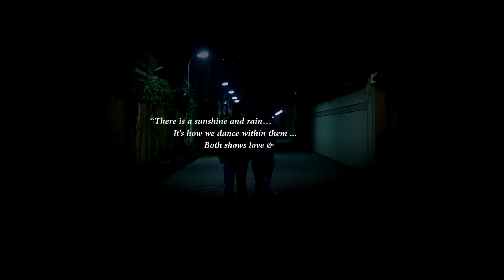O Phagun | Prince Manash | অ ফাগুন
Album Name- Ejaak Boroxun
Release year - 2013
Production- Prince Manash
Song Name - O Phagun
Singer- Prince Manash
Music/Tune/Backing Vocal- Sourav Mahanta
Video Direction- Newton Langthasa
Camera- Rajiv Saikia
Editing- Bikas Dutta
Shoot Location- Various Places of Guwahati

অ ফাগুন এজাক বৰষুণ আন ।
মোৰ হিয়াৰ পথাৰ খন শুকান আজি , সেই কঠিয়া তই জীপাল কৰ ...।।
শুকান শুকান আলিবাট , শুকাল গছৰ পাত
বতাহ জাকো কেনি গুছি গ’ল , দেহা নপৰে শাত
অ মোৰ মৰুময় পথাৰ খন তই আকৌ জীপাল কৰি দে ...।।
কেনি লুকাল ক’লা মেঘ বোৰ
মোৰ আকাশলে আহ ...
মোৰ পদুলিৰ আজি গধুলি যা ধুয়াই লৈ যা
অ মোৰ চোতালৰ দুবৰিক তই আকৌ জীপাল কৰি দে ...।।

It is a venture which reflect Prince's love, passion and devotion towards music.